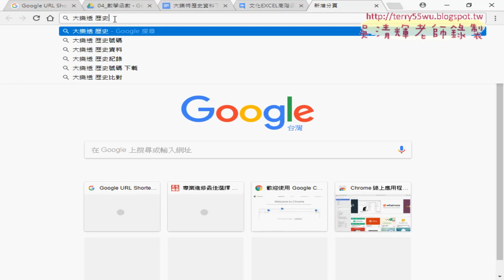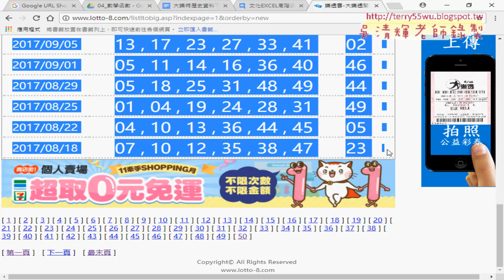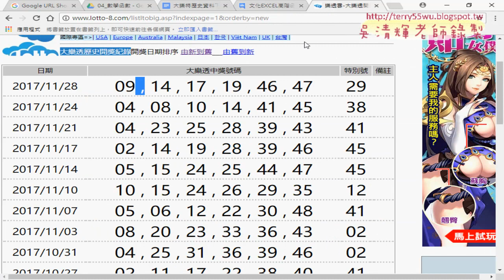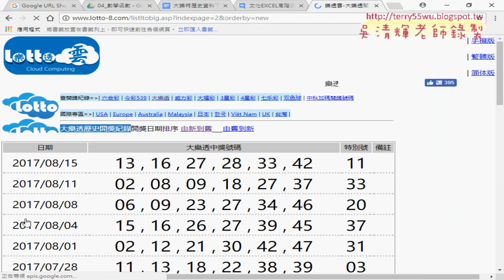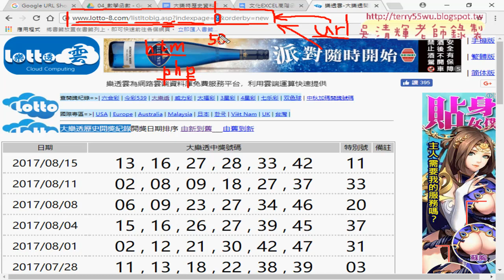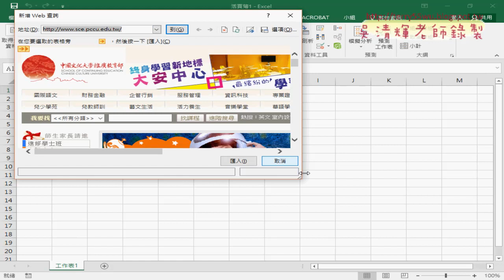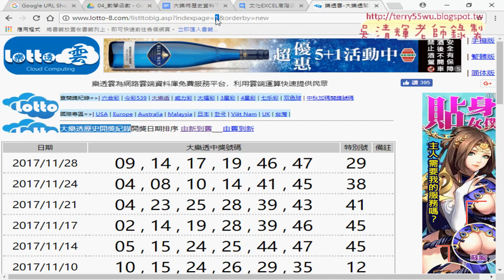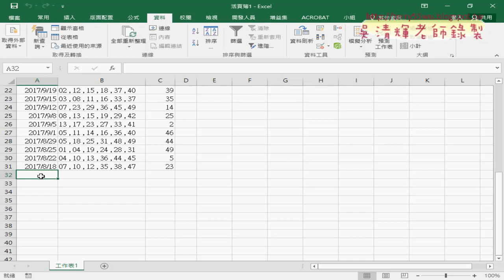03 大樂透歷史資料下載說明